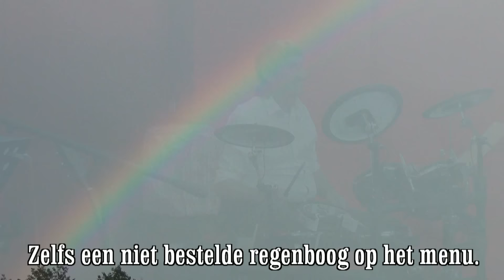2016 Optreden Guido,Alida en Paul Oude statie Stekene 25 juni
Zaterdag 25 juni hadden we  het optreden Guido , Alida en Paul aan de oude statie te Stekene en dit in het kader van "Amateurskunst op het perron"  En ook deze keer was het genieten van de eerste tot de laatste minuut.